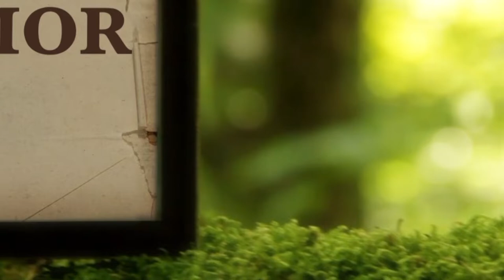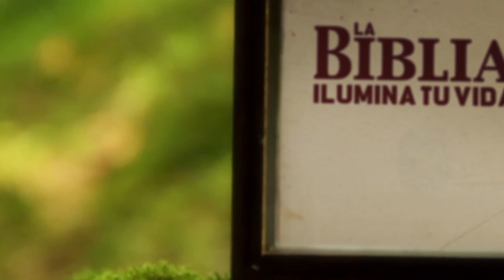La Biblia Ilumina Tu Vida: Viernes 04 de Febrero del 2022